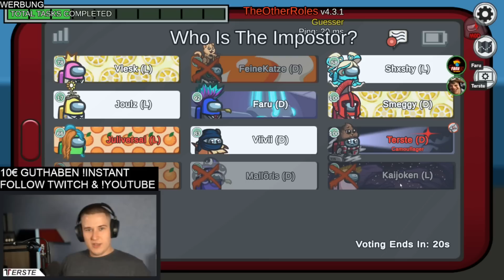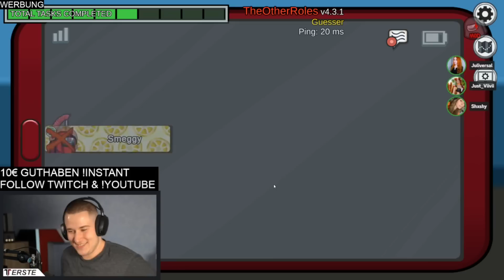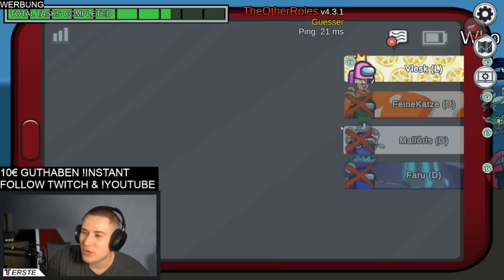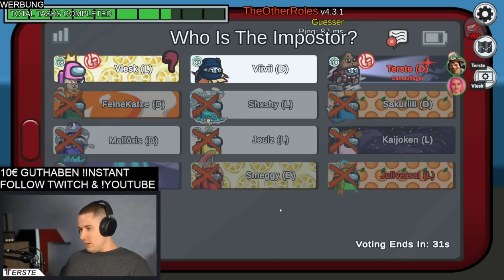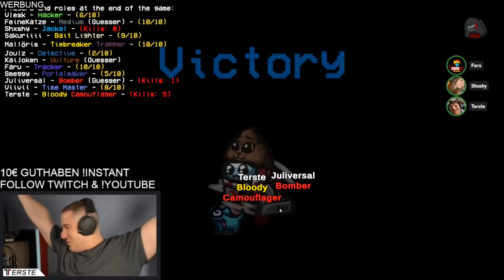Bomber knallt mich fast mit von der Map!